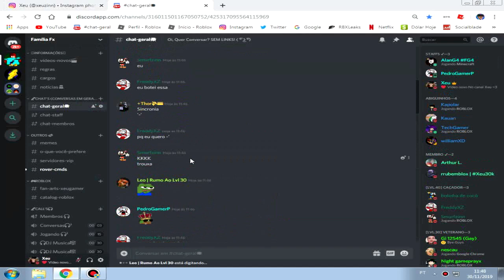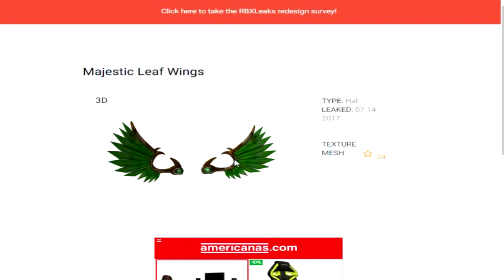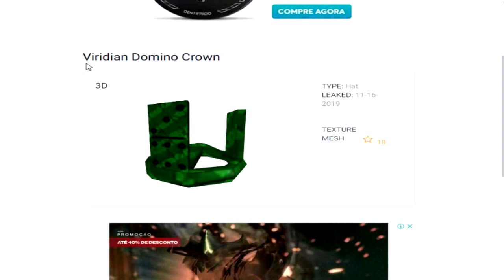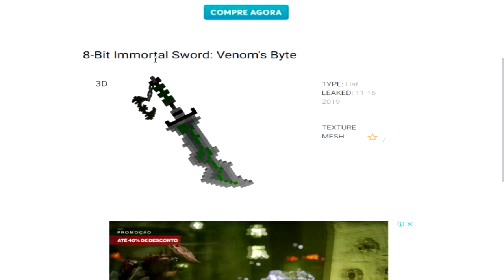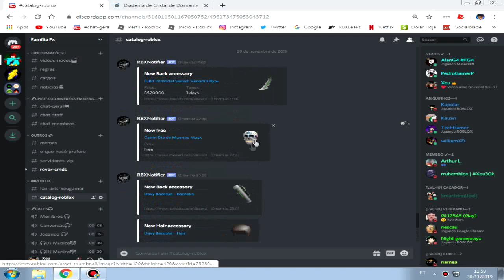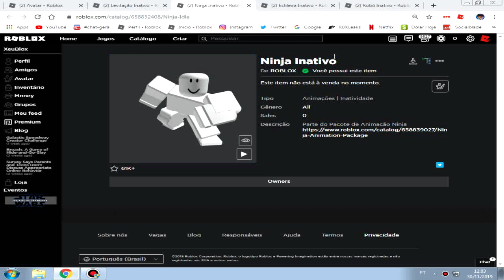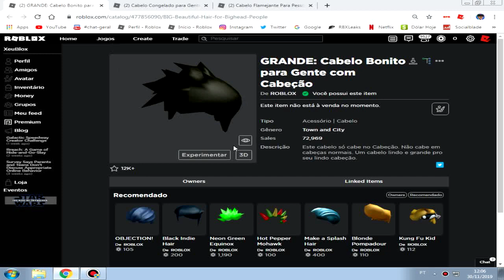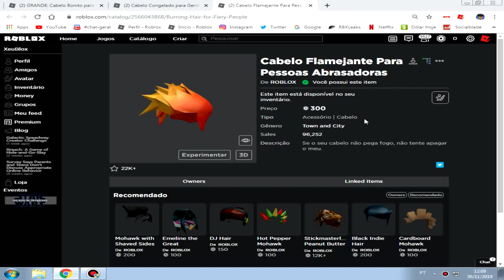ITENS DA BLACK FRIDAY DO ROBLOX 2019 - NOVOS ITENS